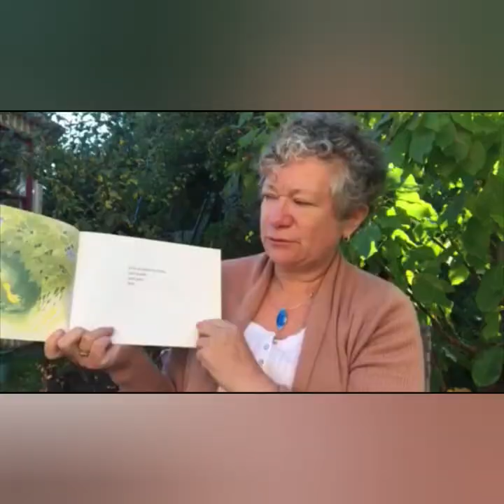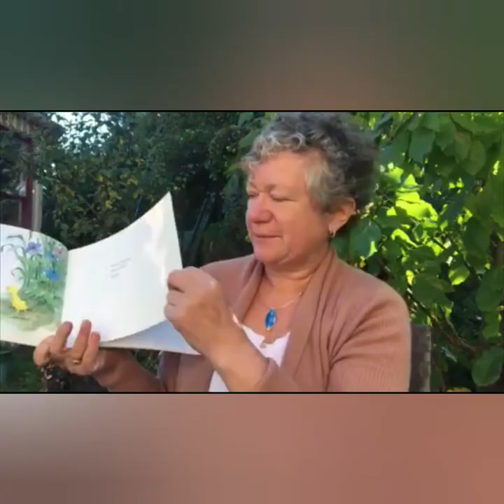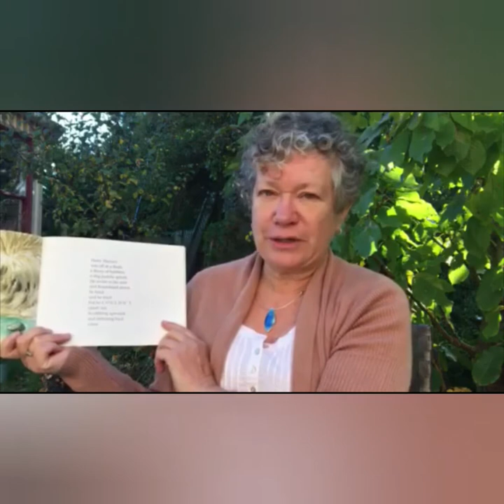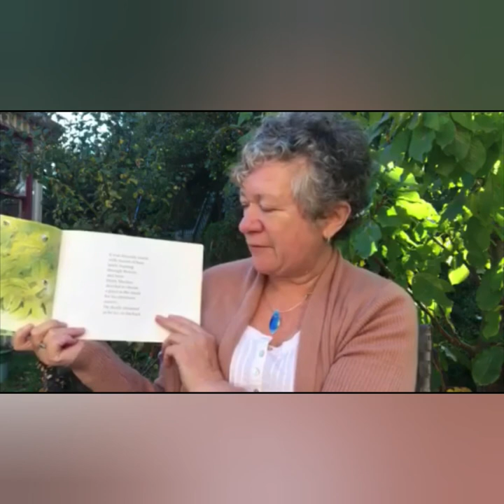Mat Time Monday 4th May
Join Chrissy, Ashley and Yannick for Mat Time